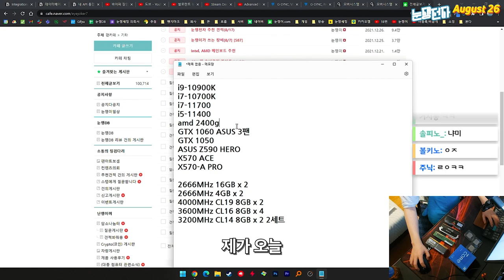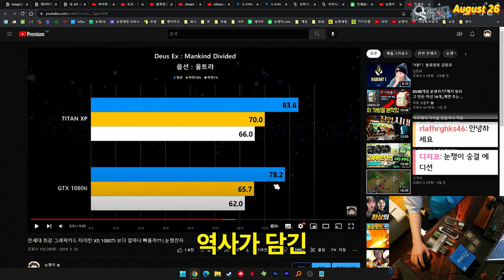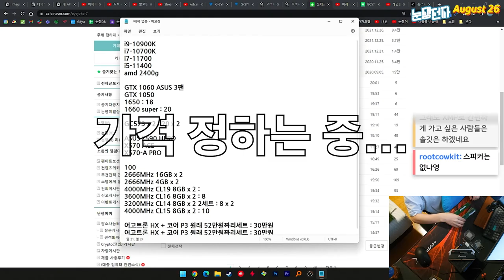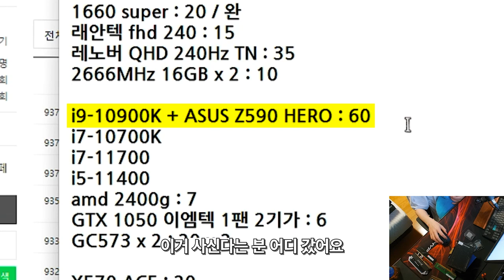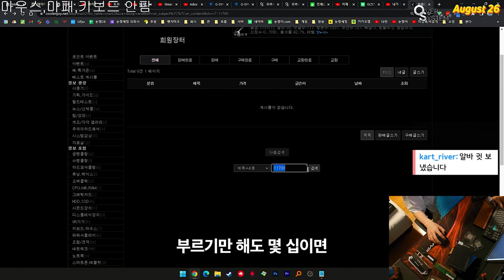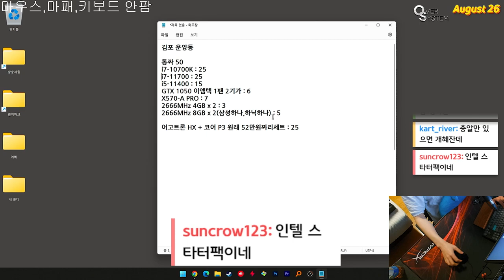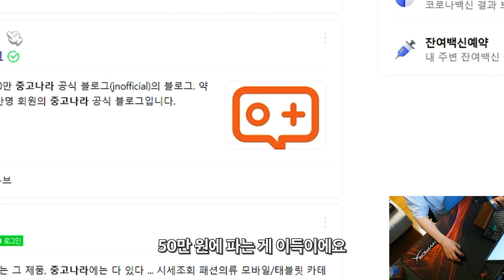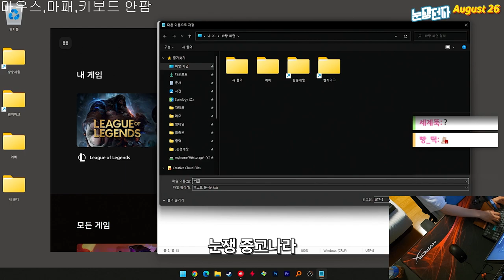눈쟁전자 중고장터 열었습니다